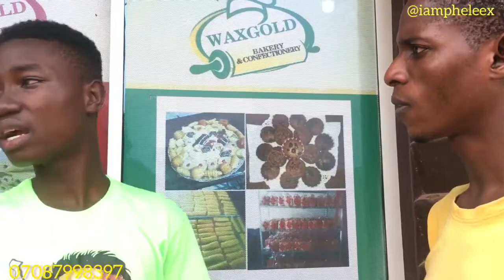Happy birthday Miss Jennifer Momoh